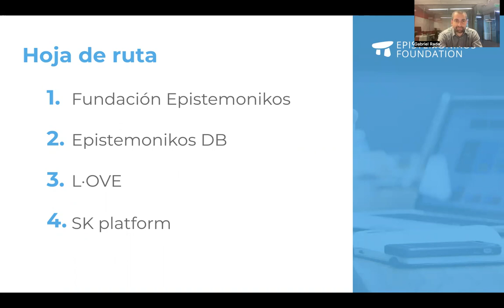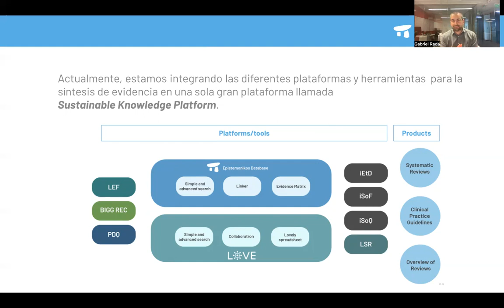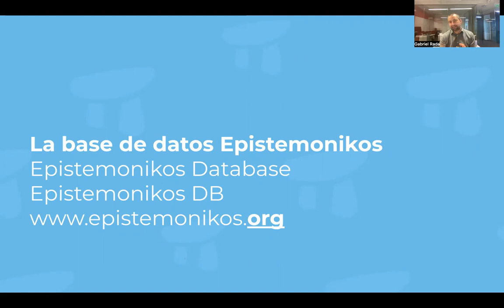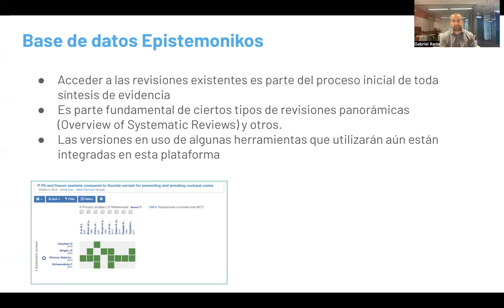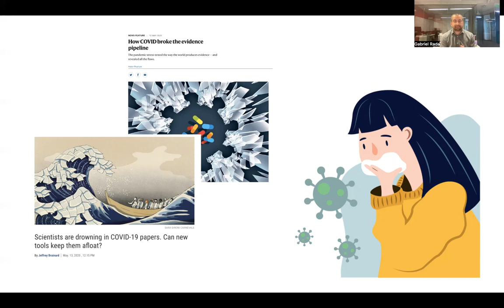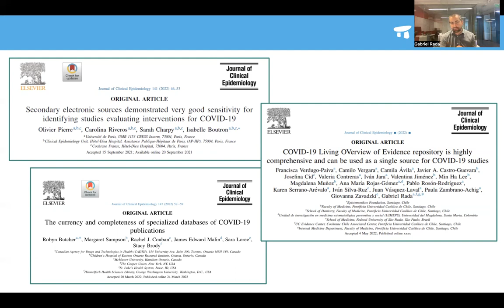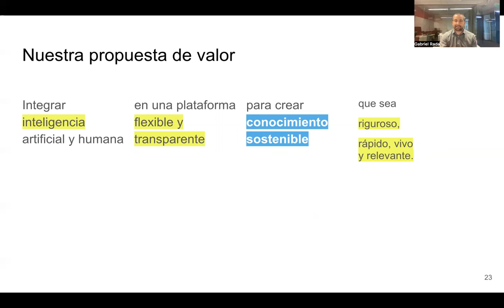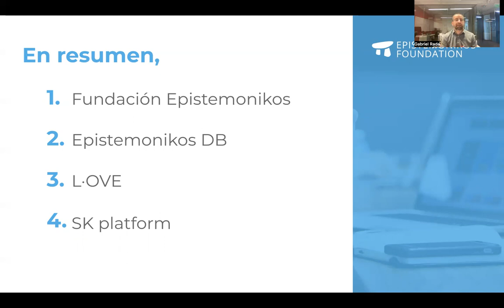1. Introducción a Epistemonikos y sus herramientas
Esta sesión busca dar a conocer a los participantes a la Fundación Epistemonikos, su visión, y las plataformas que ha desarrollado.